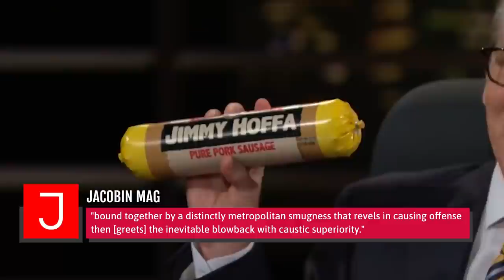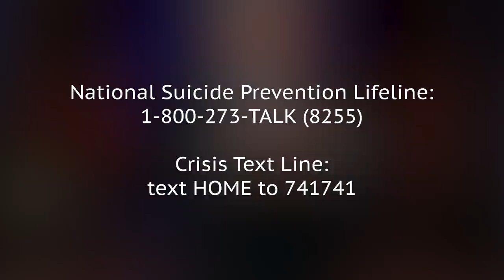The Most Arrogant Talk Show Hosts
Viewers love their talk shows. If you need proof, just take a look at the countless programs that fall under this category. And if you yourself are a fan of this type of television programming, then you have plenty of shows to choose from. Indeed, every talk-show viewer is bound to have their favorite host, but have you ever wondered what that person is like when the cameras aren’t rolling?

It's easy to imagine how hosting a talk show could go to one’s head. But how bad could it actually get? These are the most arrogant talk show hosts.

James Corden | 0:00
Jay Leno | 1:37
David Letterman | 3:35
Wendy Williams | 4:57
Bill Maher | 6:20
Ellen DeGeneres | 7:56
Piers Morgan | 9:27
Charlie Rose | 10:59
Jeremy Kyle | 12:29